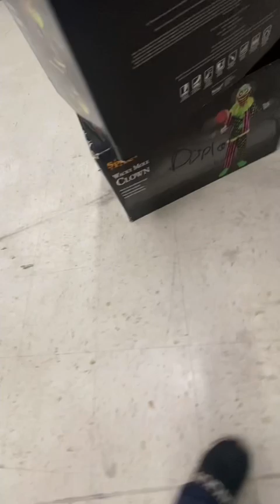Spirit Halloween 2022 Clayton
NEW: Deadly Creeper
plus Jawless Monty and Headless Lucky Bottoms 😆